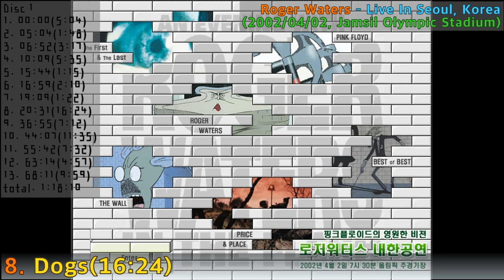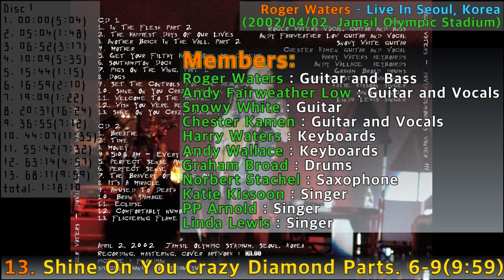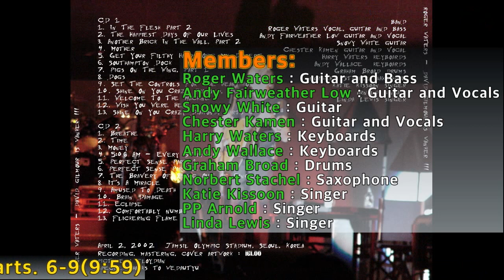[Prog F.A]#66. Roger Waters - (1/2) Live In Seoul, In The Flesh(2002.04.02)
#66. Roger Waters - (1/2) Live In Seoul, In The Flesh(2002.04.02)
: Crossover Prog
Disc 1
01. In The Flesh
02. The Happiest Days Of Our Lives
03. Another Brick In The Wall - Part 2
04. Mother
05. Get Your Filthy Hands Off My Desert
06. Southampton Dock
07. Pigs On The Wing - Part 1
08. Dogs
09. Set The Controls For The Heart Of The Sun
10. Shine On You Crazy Diamond, Parts 1-5
11. Welcome To The Machine
12. Wish You Were Here
13. Shine On You Crazy Diamond, Parts 6-9

Roger Waters : guitar and bass
Andy Fairweather Low : guitar and vocal
Snowy White : guitar
Chester Kamen : guitar and vocal
Harry Waters : keyboards
Andy Wallace : keyboards
Graham Broad : drums
Norbert Stachel : saxophone
Katie Kissoon : singer
PP Arnold : singer
Linda Lewis : singer